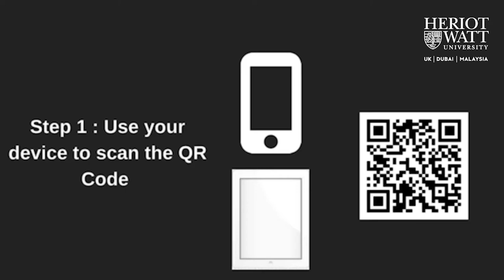How to book individual study space using a mobile phone | HWUM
This video will guide you on how to book a study space using a mobile phone